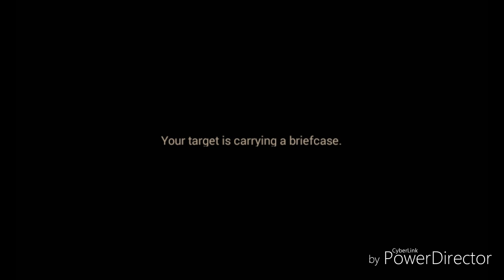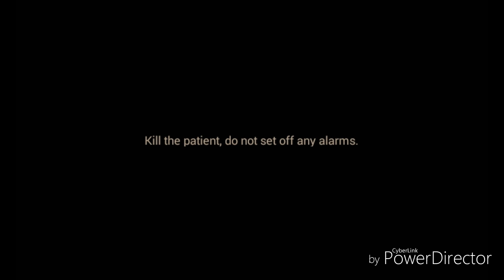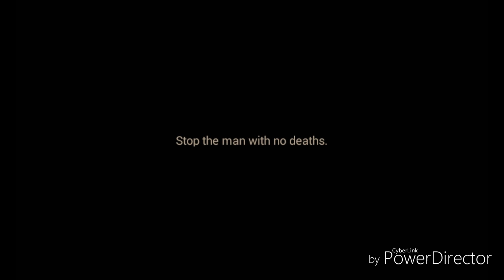Incercam Tactical Assassin!